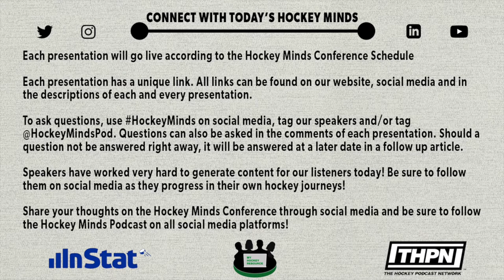Management Round Table Hosted by Matt Dumouchelle ft Spiros Anastas, Roy Stasiuk & Jeff Twohey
Hockey Minds Conference

Speaker(s)

Matt Dumouchelle, Assistant General Manager, Leamington Flyers, GOJHL

Spiros Anastas, Former ECHL Head Coach/Director of Hockey Operations

Roy Stasiuk, Assistant General Manager/Head Scout, Tri-City Americans, WHL

Jeff Twohey, Former OHL Hockey Executive/Former NHL Amateur Scout

Hockey Minds Conference Schedule *All EST

Day 1 - Saturday June 26th, 2021

10:45 AM Ryan Stacey: Conference Introduction

11:00 AM Josh Mallory: Developing a Pragmatic Approach to Hockey Analysis & Decision Making

11:30 AM Connor Cadaret: Connecting Your Team Through a Style of Play

12:00 PM Matt Comand: Athlete Cognition: The Next Step in Player Development

1:00 PM Jack Han: How NHL Teams Defend Faceoff Losses

1:30 PM Trevor Murphy: Building a Successful Team

2:30 PM Gus Katsaros: Analytics and Their Impact in Today's Game

4:00 PM Jason Barron: The Importance of Sequential & Purposeful Development in Goaltending

5:00 PM Kyle MacLennan: Breakout Retrieval Skills

6:30 PM Dan Church: Culture & Leadership in Hockey

Day 2 - Sunday June 27th, 2021

11:00 AM Cassidy Preston: Beyond The X's & O's: Mastering the 'Soft' Skills of Leadership & Mental Toughness

11:30 AM Mikael Nahabedian: PWHPA Transition Stats

12:00 PM Frank Longo: Goaltending Coaching: How to Go Above & Beyond For Your Organization & Individual Development

1:15 PM Ian Beckenstein: Intro to Video Coaching

2:00 PM Wes Wolfe: The Coaching Staff Relationship

2:45 PM Management Round Table Hosted by Matt Dumouchelle ft Spiros Anastas, Roy Stasiuk and Jeff Twohey

4:00 PM Topher Scott: Creating Connection Within Your Program

4:45 PM Greg Revak: Angling: For Defense, For Offense

5:30 PM Jackson Slauenwhite: Helping Your Players Make Less Mistakes and Increase Consistency